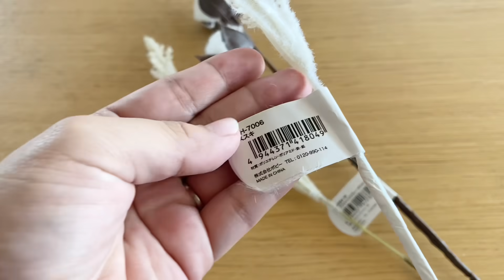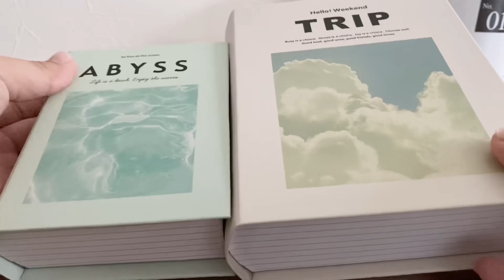買ってよかった♡100均で揃える！オシャレで可愛いインテリア雑貨【DAISO】【Seria】